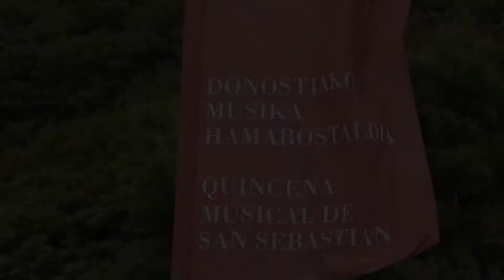Musika Hamabostaldia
Eneko Goia
Donostiako Alkatea